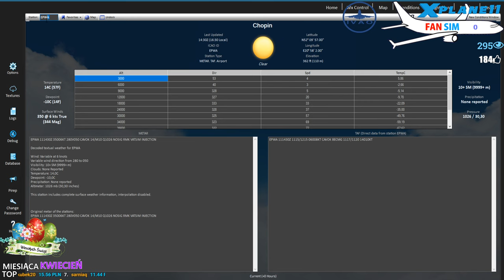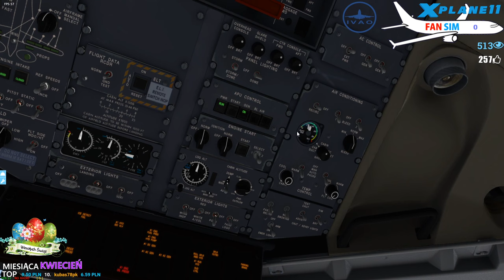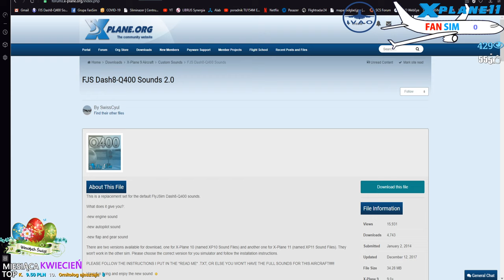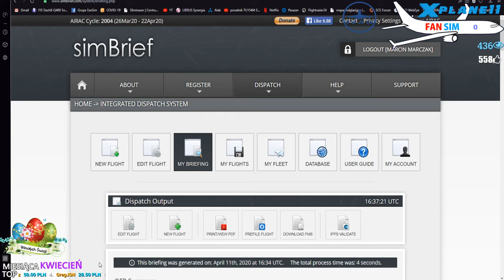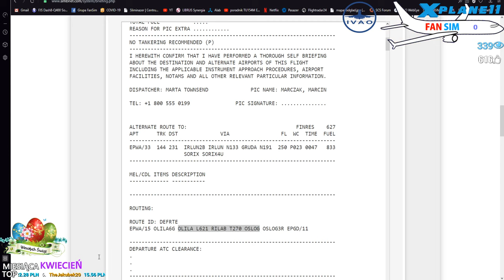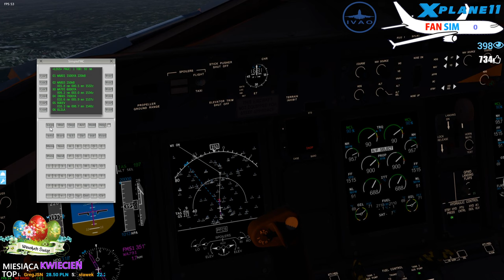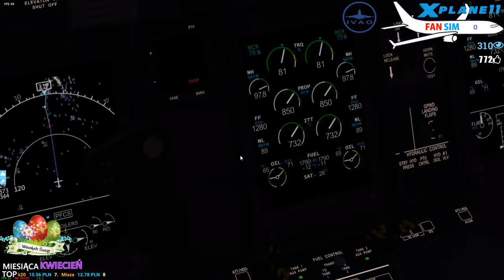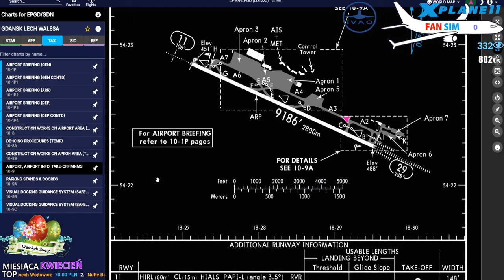BOMBARDIER Q400 FlyJSim LOT ✈️ X-Plane 11 I KRAKÓW - WARSZAWA - GDAŃSK I - IVAO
Wesołych Świąt no przede wszystkim zdrowych :)
Zostawiając 👍 wspierasz mój kanał i motywujesz do dalszej pracy :)

📌 CZAS LOTU PLANOWY : 2:40

💰 DZIESIĘCIU WSPANIAŁYCH - DOTACJE KANAŁU 💰

🚩MARZEC: 1. sławek, 2. sarniaq, 3. Misza, 4. Stjułardesa, 5. Muskularny informatyk, 6. Ornitolog
                        ajnsztajn

🔧  Mój komputer :
🎮 Procesor : Intel i7 8700K - 4,3 GHz.
🎮 Płyta główna: MSI Tomahawk
🎮 Pamięć: 16 GB G SKILL - 4000 Mhz.
🎮 Grafika: PALIT GTX 1080 Ti GameRock  11 GB
🎮 Dysk: 128 GB SSD ADATA + 2 TB HDD WD
🎮 Monitor: BenQ 27" GW 2760SH i Samsung 22 ''
🎮 Klawiatura: A4Tech Bloody B1 20
🎮 Myszka: MSI Intercereptor DS B1
🎮 Słuchawki: Philips SHP2500/00
🎮 Mikrofon: NOVOX NC-1
🎮 Kierownica: Logitech G29
 🕹️ Joystick: Thrustmaster T.16000M